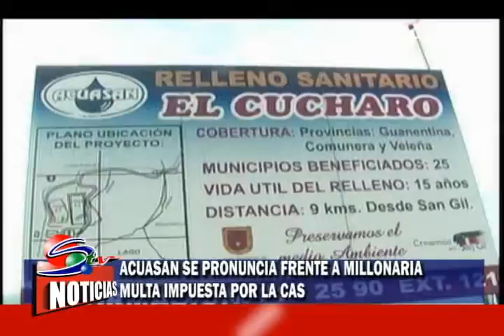ACUASAN SE PRONUNCIA FRENTE A SANCION DE LA CAS.avi